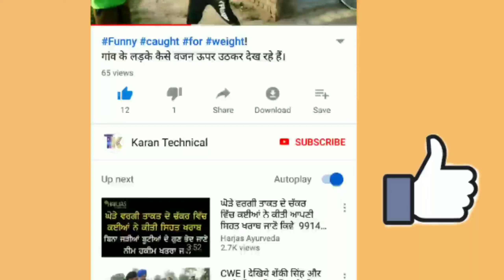रहस्यमयी टरेकटर को देखकर| आप हैरान रह जाएंगे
रहस्यमयी टरेकटर को देख कर हैरान रह जाएंगे।